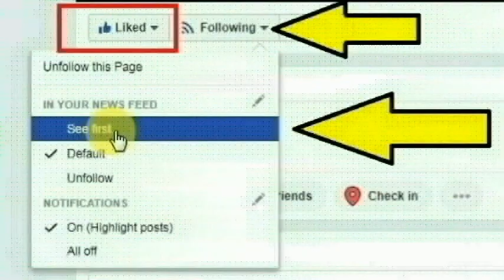ஜார்கண்ட் மாநிலத்தை சேர்ந்தவர் பத்தாம் வகுப்பு மாணவி ரியா செய்ததை பாருங்க | Thoothupura